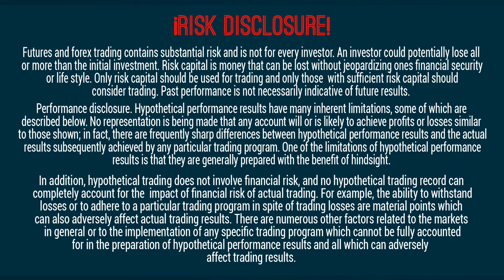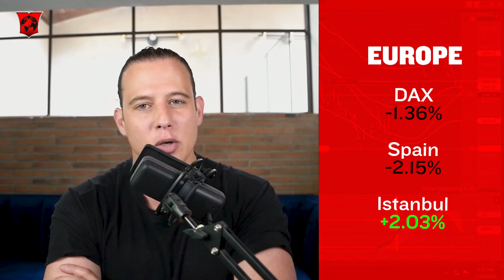World War 3 Has Begun Get Ready Food Shortages, Blackouts, and terrorist attacks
Intro 00:00
Stock Markets  00:42
Conspiracy News 04:56
Bitcoin & Cryptos 08:12
Commodities 08:26
Financial & Banking News 12:54
Economic News 14:58
Corporate News 15:20
Trade News 16:10
Outro 16:34